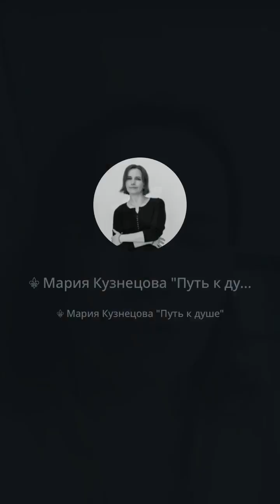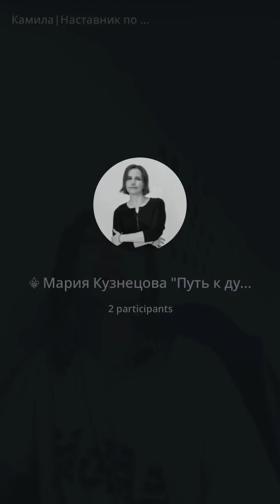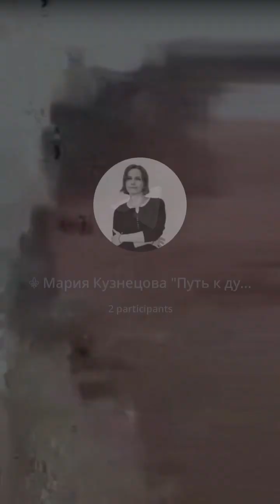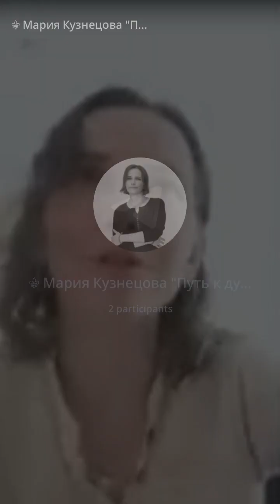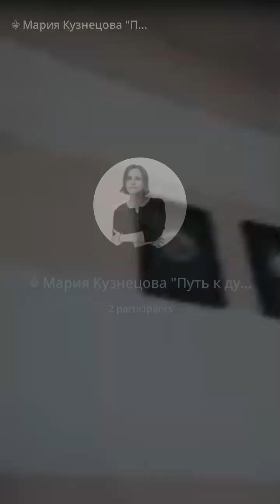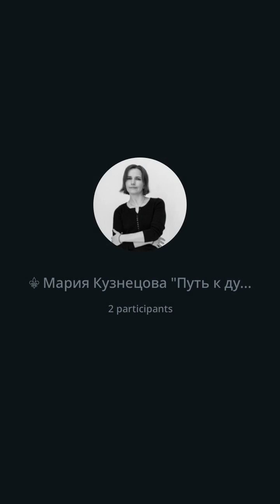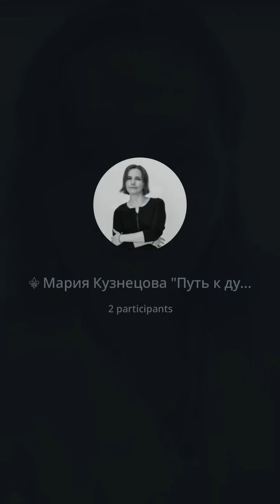Страх отвержения и больших денег Метод легализации правды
Эфир про страх отвержения и страх больших денег🔥

- Поделилась, как сегодня переписывали свой старый опыт отвержения и проживали новый.

Вы также можете представить, каких чувств вам не хватало в детстве и додать их своему внутреннему ребенку прямо сейчас

- Про отдавание из ресурса 🧘

- Разбор с Камилой по методу легализации правды страха отвержения и проявления своего дара ✨

- Как наши отношения с родителями влияют на наши отношения с деньгами

Мой инстаграм: @maria_kuznetsowa_